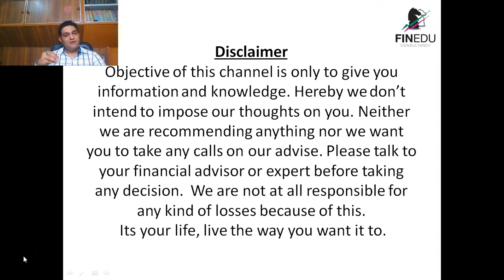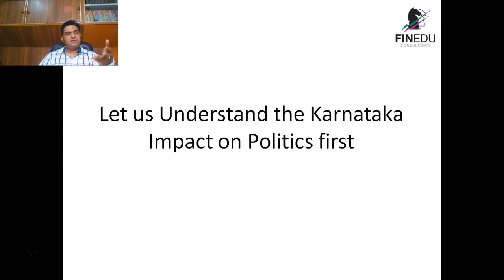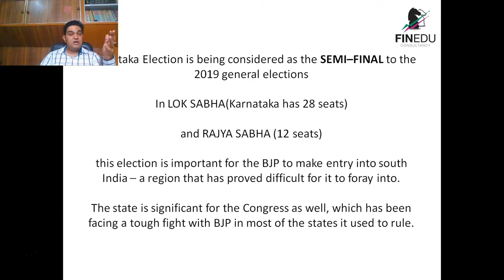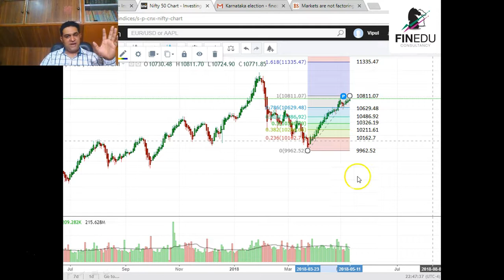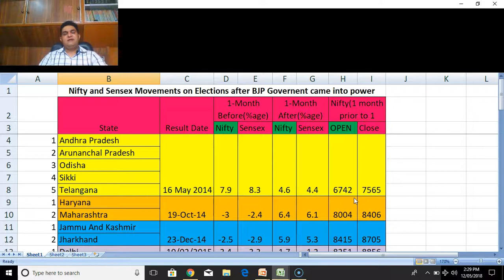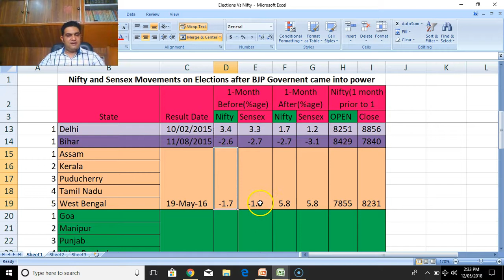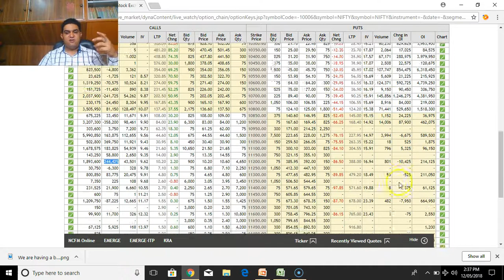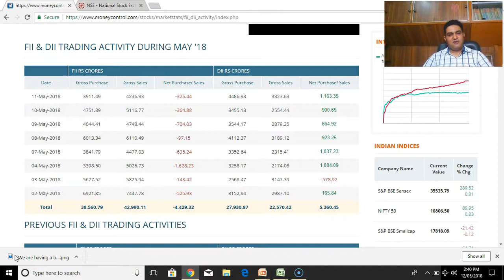Karnataka Election | 2018 | Nifty 50 [Hindi]